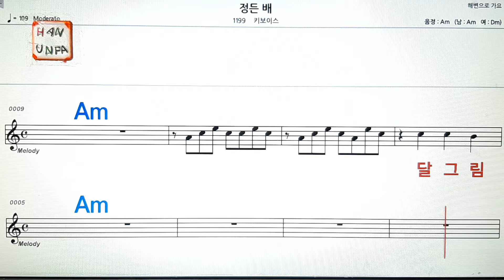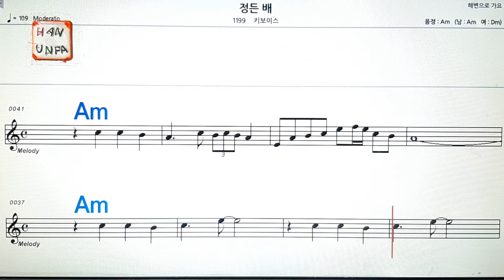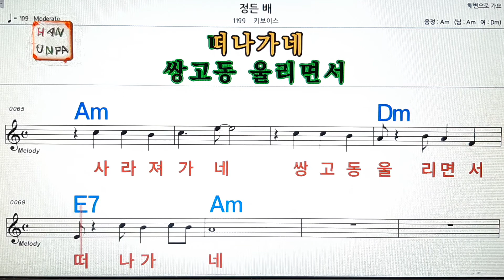정든배/키보이스💋노래방, 가라오케, 코드 큰 악보,반주,가사💖Karaoke, Sheet Music, Chord, MR